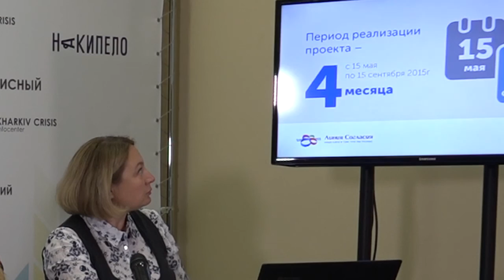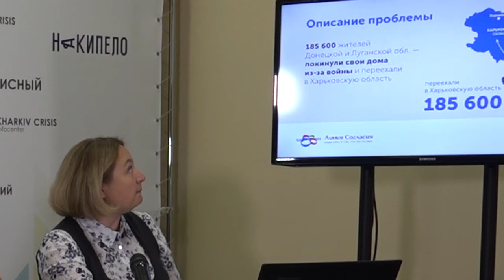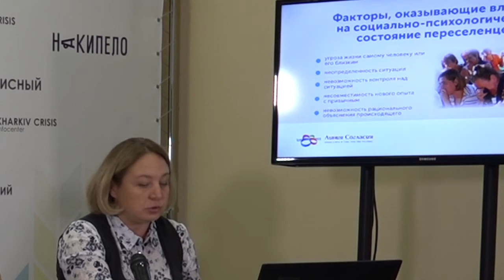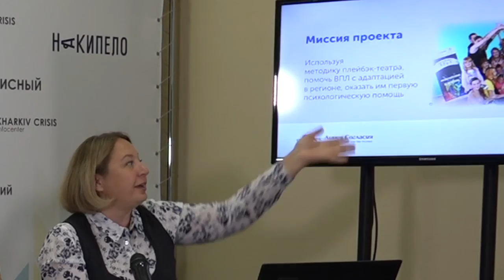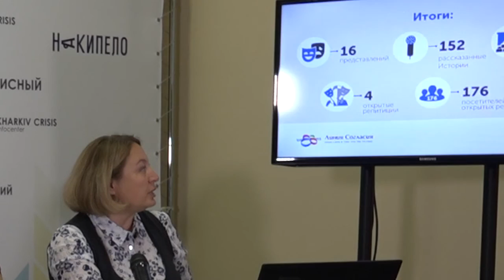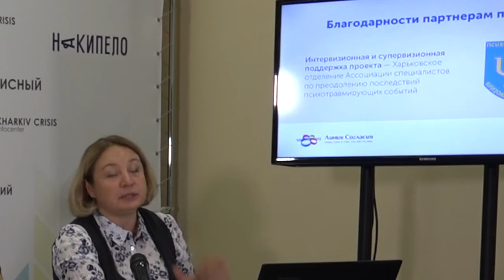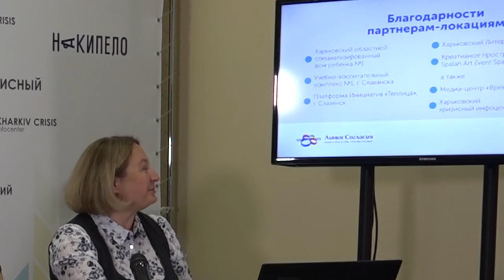15.09.2015, Харьков, итоговая пресс-конференция проекта «Включай себя в жизнь»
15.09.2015 в 12:00, Харьков, итоговая пресс-конференция проекта «Включай себя в жизнь»

12.00 — итоговая пресс-конференция проекта «Включай себя в жизнь».

После четырёх месяцев работы организаторы уникального для Украины проекта «Включай себя в жизнь» подводят первые итоги. Использование метода плейбек-театра позволило минимизировать влияние на социально-психологическое состояние переселенцев различных стрессовых факторов. Проект содействовал адаптации переселенцев в жизнь на новом месте, разрешению конфликтов, оказанию первой психологической помощи. Сколько человек поучаствовало, какие уникальные ситуации возникали за время проекта — все подробности в ходе пресс-конференции.

Спикеры:
Ольга-Ладия Щербакова — координатор проекта «Включай себя в жизнь!»
Наталья Пальчик — руководитель общественной организации «Линия согласия»
Алиса Хенсон — региональный программный менеджер проекта USAID «Украинской инициативы по повышению уверенности» / UCBI
Роман Марабян — главный врач областного Дома ребенка №1, где также проходили выступления

Уважаемые коллеги! Просим обратить внимание на то, что Харьковский кризисный инфоцентр на сайте civilforum.com.ua будет транслировать стримы пресс-конференций, которые состоятся по адресу: ул. Иванова, 7/9, 1-й этаж (бизнес-центр «Параллель-50», напротив тыльной стороны ХОГА). Свои вопросы в прямом эфире вы можете задать по скайп nakipelo.tv
Дополнительная информация по телефонам: